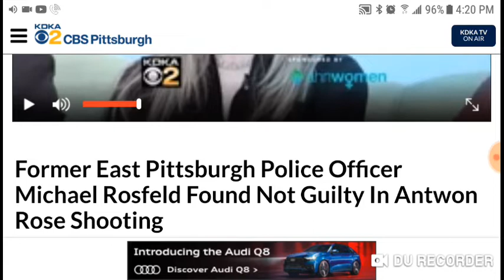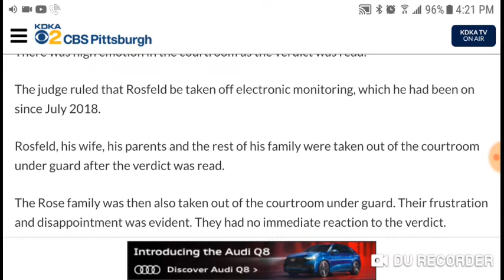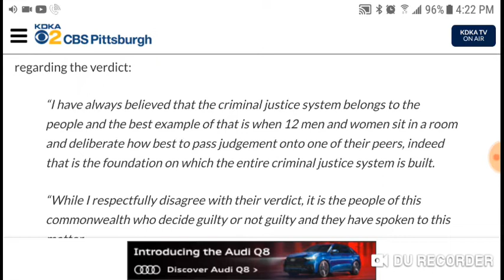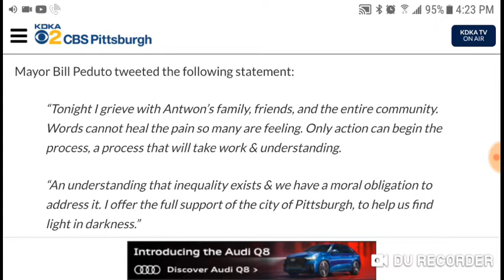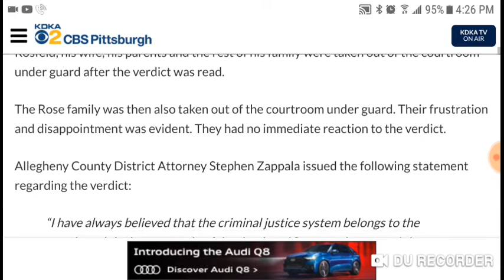Michael Rosfeld found not guilty in the murder of Antwon Rose II. (Share Gofundme link if found).